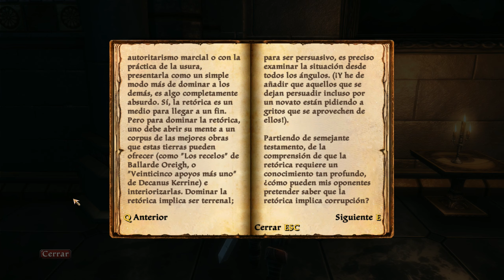Kingdoms of Amalur: Re-Reckoning - Episodio 64: Encontrando las Cartas Cibelinas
Hola trozos de carne. Hoy haremos más misiones de la facción de los Viajeros, estando muy cerca de saber quién es la hierofante. :P